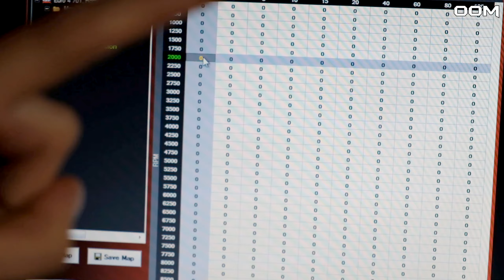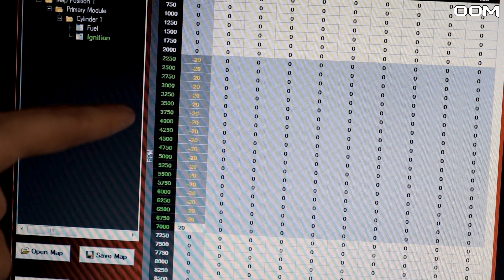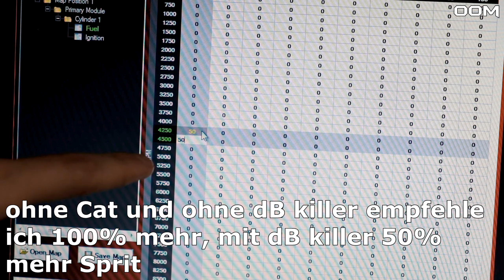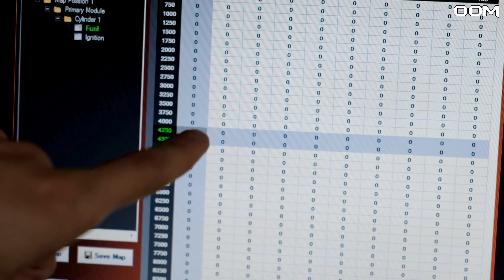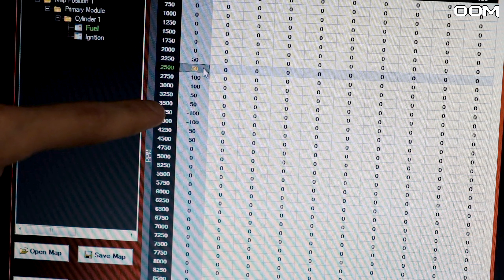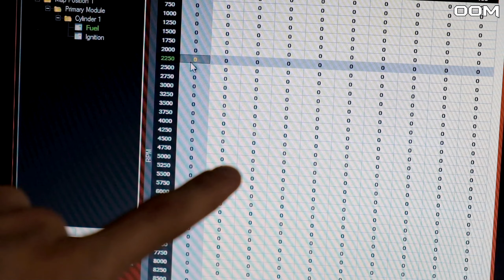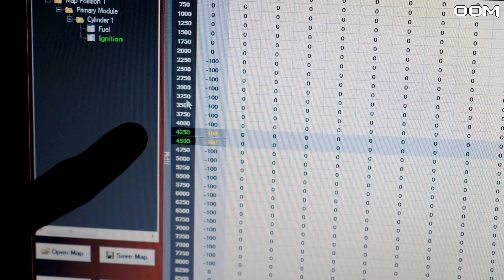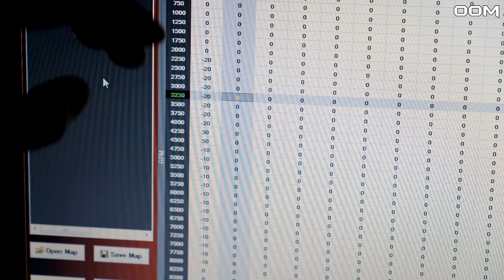Husqvarna 701/KTM 690 BACKFIRE / KNALLEN TUTORIAL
0:00 Intro
0:28 Erklärung
0:47 WITH catalytic converter / 2:24 example
2:49 WITHOUT catalytic converter / 3:59 example
4:18 shooting flames at mid rpm / 5:29 example
5:41 flames when revving / 7:03 example
7:14 schadet knallen dem Motor?
8:46 Zusammenfassung - mit Kat, knallen bei 4,5k rpm
9:45 Zusammenfassung - ohne Kat, knallen/Flammen bei 4,5k rpm
11:44 Outro

!!! Verändert nicht, ohne genau zu wissen was ihr macht, die Zündung im Plus-Bereich (Frühzündung), denn dies könnte eurem Motor schaden. Im Video stelle ich die Zündung nur nach hinten (Minus), was dem Motor in einem gewissen Bereich in keinster Weise schadet. !!!
!!! Do not enhance the ignition (eg. +20) except you know exactly what you are doing! In the video I retard the ignition timing (eg. -20, -100) which which does not harm the engine at all up to a certain point. !!!

➤ GoPro Setup:
*Crosshelm Kinn-Halterung
*Shoulder Mount

➤ Sound - Aufnahme Setup:
Zoom H1N / Zoom H4n Pro / GoPro
*Windschutz GoPro
*Speedlink Helm-Mikrofon
*Speedlink Windschutz